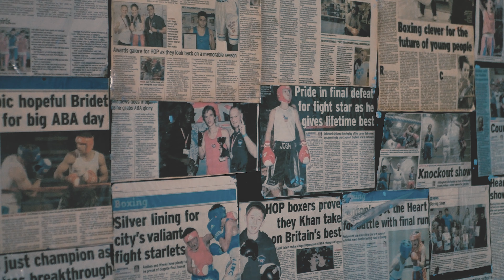MaliOrMalone - Greatness (Prod By. OTM HUSH)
NO STOPPING GREATNESS YOU ALRADY KNOW  !!
Greatness Available On All Online Platforms, Appreciate You

Artist: OTM MALI @mrmaliormalone
Prod By: OTM HUSH @Hushed_Clout
Filmed By: OTM LEN @OTM.LEN

FIRST LOVE YOURSELF OUT 23/5/24 !!